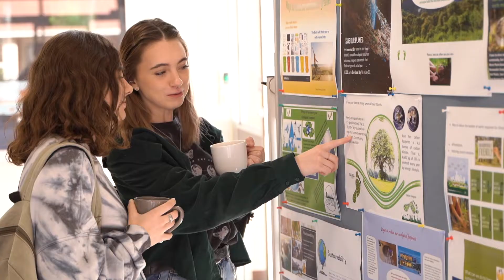About Thebarton Senior College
Welcome to Thebarton Senior College.

If you wish to know more about Thebarton Senior College, please

We wish to acknowledge that Thebarton Senior College is on the traditional lands of the Kaurna people and that we respect their spiritual relationship with their country.